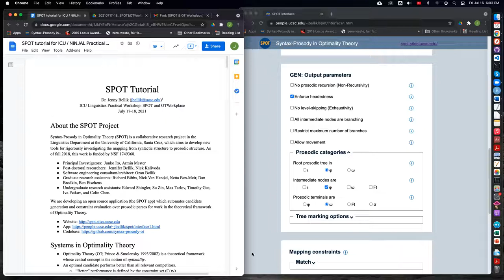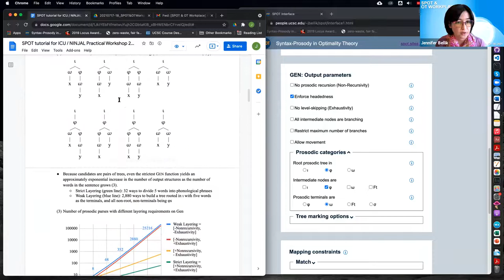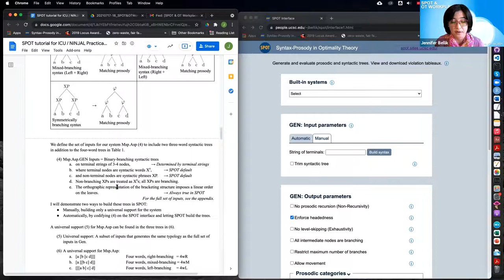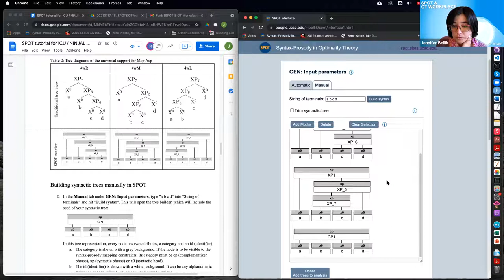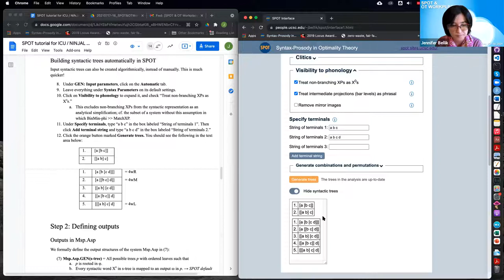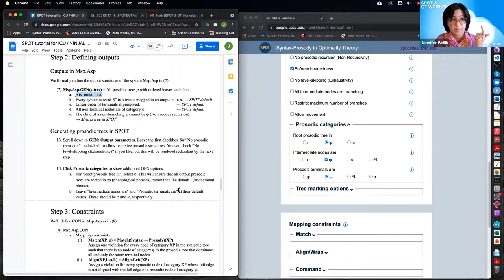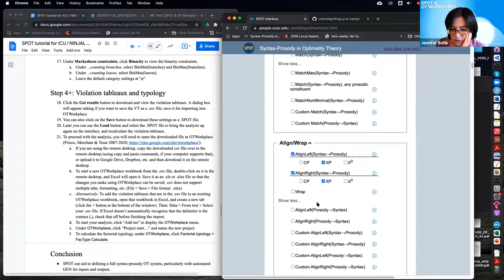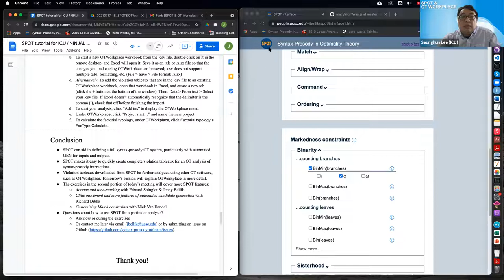[ICU-LINC0062] Jenny Bellik (UCSC) SPOT Workshop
10 am - 12 pm (Sat) July 17, 2021

[ICU-LINC0062] Jenny Bellik (UCSC)
"Syntax-Prosody in Optimality Theory: SPOT App Tutorial and Demonstration"

[ICU-LINC0063] Richard Bibbs (UCSC) [LINK available upon request]
"SPOT: Clitic movement and candidate generation"

[ICU-LINC0064] Nick Van Handel (UCSC) [LINK available upon request]
"SPOT: Double object construction"

[ICU-LINC0065] Ed Shingler (UCSC) [LINK available upon request]
"SPOT: Accents and tone marking in Japanese"

10 am - 12 pm (Sun) July 18, 2021

[ICU-LINC0066] Jenny Bellik (UCSC)
"Calculating Constraint Rankings and Typologies with OTWorkplace"

[ICU-LINC0067] Richard Bibbs (UCSC) [LINK available upon request]
"OT Workplace: Epenthesis in Japanese loanwords"

[ICU-LINC0068] Nick Van Handel (UCSC) [LINK available upon request]
"OT Workplace: Coda constraints in Japanese"

[ICU-LINC0069] Jenny Bellik (UCSC) [LINK available upon request]
"OT Workplace: Accents and Phrasing in Japanese"

The event was co-hosted by Haruo Kubozono (NINJAL) and Seunghun J. Lee (ICU). We thank the two graduate assistants: Michinori Suzuki (ICU) and B. Paris Fleming (ICU).

Supported by: ICU Linguistics Lab, NINJAL collaborative research project ‘Cross-linguistic Studies of Japanese Prosody and Grammar’, The Phonological Society of Japan, The Phonetic Society of Japan